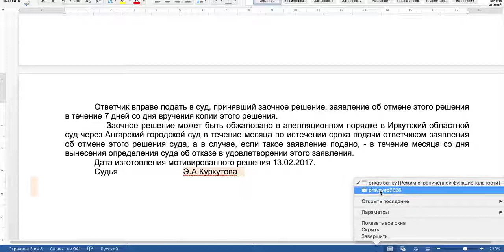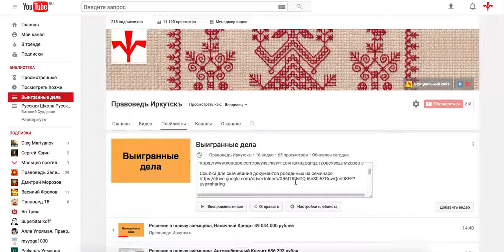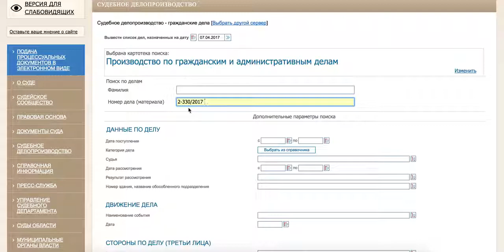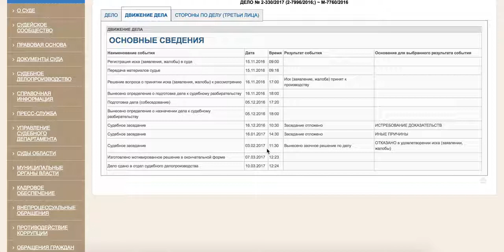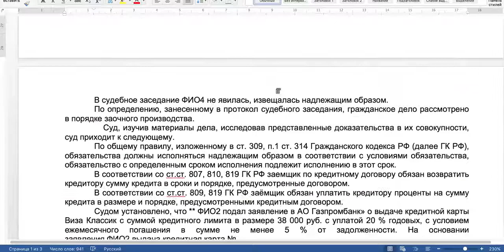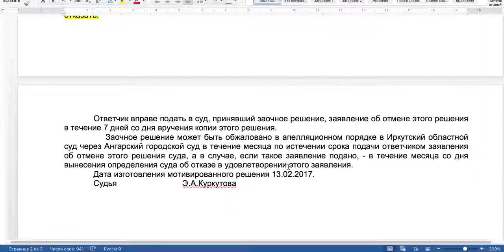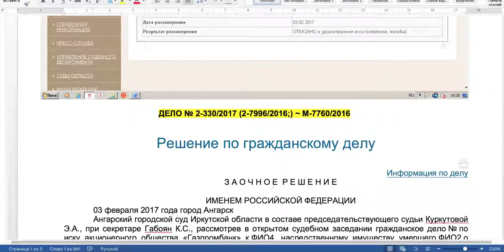Решение в пользу заёмщика Иск Газпромбанка по наследственному имуществу умершего